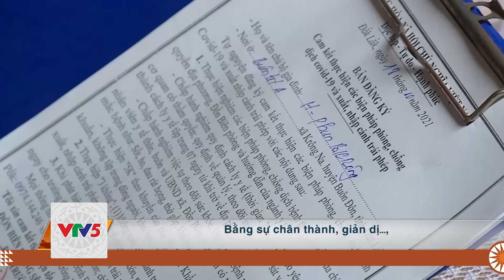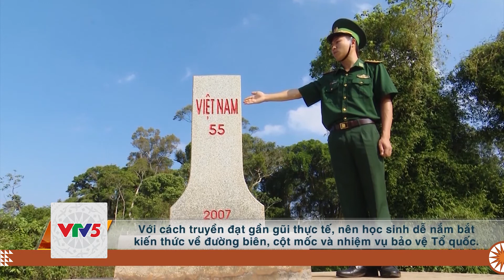[TIẾNG GIA RAI] LAN TỎA PHONG TRÀO TOÀN DÂN BẢO VỆ VÙNG BIÊN | VTV5